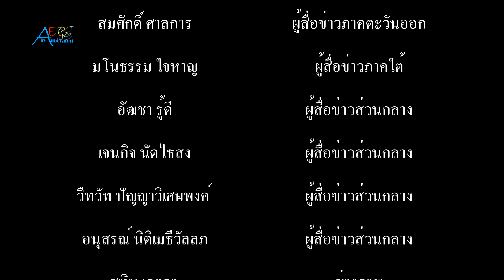แบ่งปันช่วยเหลือยามลำบากผู้ใหญ่ใจบุญนครนายกช่วยเหลือผู้ป่วยติดเตียงผู้สูงอายุ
นครนายก : ช่วยเหลือแบ่งปันน้ำใจให้ผู้พิการติดเตียง
           ร้านอาหาร”ครัวครูน้อม” หมู่ที่ 1 ตำบลศรีนาวา อำเภอเมือง จังหวัดนครนายก โดยคุณวกุล เข็มนาคและผู้ใหญ่ณัฐพงษ์ แก่นใจเด็ด ผู้ใหญ่บ้านหมู่ที่ 1 ได้จัดกิจกรรมทำบุญปันน้ำใจ จัดสิ่งของใส่รถช่วยเหลือประชาชนที่ป่วยติดเตียง ผู้พิการ เพื่อบรรเทาความเดือดร้อน จากผลกระทบโควิด19 ที่สร้างภาระให้กับครอบครัวในพื้นที่ โดยนำสิ่งของใช้ที่จำเป็นในครัวเรือน อาทิ ข้าวสาร อาหารแห้ง น้ำดื่ม ผลไม้ พร้อมเงินสดช่วยเหลือครอบครัวจำนวน 110 ชุด โดยมีกลุ่มเพื่อนๆที่เคารพรัก ได้นำของมาร่วมสมทบมอบสิ่งของ ปันน้ำใจกันเป็นจำนวนมาก โดยในวันนี้เป็นวันคล้ายวันเกิดของผู้ใหญ่ณัฐพงษ์ แก่นใจเด็ด คนหนุ่มไฟแรงวัย40ปี ที่สร้างสรรค์พัฒนาหมู่บ้านให้เจริญรุ่งเรือง มีแหล่งท่องเที่ยวในหมูบ้าน ชุมชน เป็นที่รู้จักของนักท่องเที่ยวทั่วไป นอกจากนี้ยังได้นำอาหารไปเลี้ยงพระและแจกข้าวสารอาหารแห้งแก่ทางวัดและอุทิศส่วนกุศลแก่ผู้ล่วงลับไปแล้วด้วย